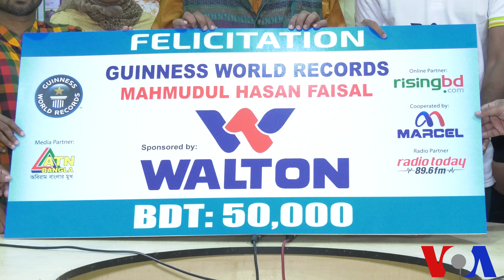Nasrin Huda Bithi/Voice of America Report/ Guinness world record basketball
দ্বিতীয় বার বিশ্ব রেকর্ড গড়ল মাগুরার ছেলে ফয়সাল।

সাধনা করলে অসাধ্য সাধন করা যায়। দ্বিতীয় বারের মত গিনিস ওয়ার্ল্ড রেকর্ড গড়ল মাগুরার ছেলে মাহমুদুল হাসান ফয়সাল। প্রতিদিন আর্ম রোলিং বাস্কেট বল প্রাকটিস করতো ঘন্টার পর ঘন্টা।
কিভাবে ফয়সাল ওয়ার্ল্ড রেকর্ড গড়ল সে কথাই আমাদের জানালো।
ফয়সলের মা চান ভবিষ্যতে যেন তার ছেলে এমন আরো ওয়ার্ল্ড রেকর্ড গড়ল পারে।
আর ফয়সালের এই ওয়ার্ল্ড রেকর্ড গড়তে তার পাশে ছিল তার বন্ধুরা।
  ফয়সালের ওয়ার্ল্ড রেকর্ড গড়তে সব ধরনের পৃষ্ঠোপোষকতায় ছিল ওয়াল্টন পরিবার।

জীবনে কিছু অর্জন করতে হলে প্রয়োজন লক্ষ্য এবং নিয়মানুবর্তিতা।

ঢাকা থেকে নাসরিন হুদা বিথীর রিপোর্ট।